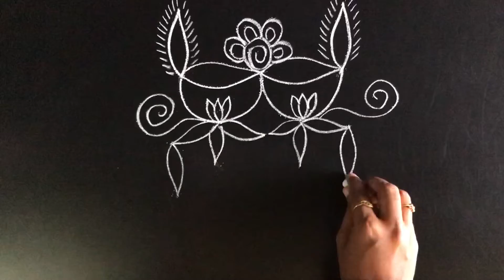GJ Sketch - K138 - Deepam Kolam | Diya Rangoli